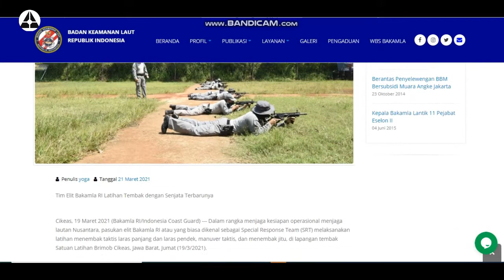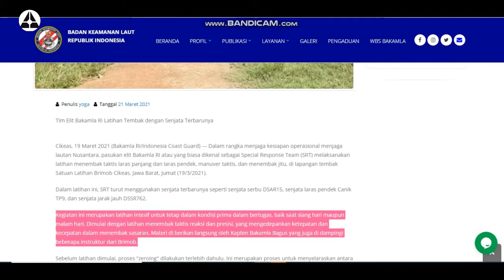Tim Elit Bakamla RI Latihan menembak dengan Senjata Terbarunya !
Dalam rangka menjaga kesiapan operasional menjaga lautan Nusantara, pasukan elit Bakamla RI atau yang biasa dikenal sebagai Special Response Team (SRT) melaksanakan latihan menembak taktis laras panjang dan laras pendek, manuver taktis, dan menembak jitu, di lapangan tembak Satuan Latihan Brimob Cikeas, Jawa Barat, Jumat (19/3/2021). Dalam latihan ini, SRT turut menggunakan senjata terbarunya seperti senjata serbu DSAR15, senjata laras pendek Canik TP9, dan senjata jarak jauh DSSR762.
Dikutip dari Bakamla.go.id, dikatakan Kegiatan ini merupakan latihan intesif untuk tetap dalam kondisi prima dalam bertugas, baik saat siang hari maupun malam hari. Dimulai dengan latihan menembak taktis reaksi dan presisi, yang mengedepankan ketepatan dan kecepatan dalam menembak sasaran. Materi di berikan oleh Kapten Bakamla Bagus di dampingi beberapa instruktur dari Brimob. Sebelum latihan dimulai, proses "zeroing" dilakukan terlebih dahulu. Ini merupakan proses untuk menyelaraskan antara bidikan penembak dengan senjata, agar penembak memahami bidikannya saat menggunakan senjata tersebut.
Tahap selanjutnya, dilakukan latihan menembak presisi. SRT melatih ketepatan menembak sasaran dengan 5 dasar marksmanship atau penembak jitu, yaitu stance (sikap), grip (teknik memegang senjata), breathing (pernapasan), aiming (bidikan), dan trigger control (mengendalikan pelatuk). Hal ini juga berlaku saat menembak dengan senjata jarak jauh.
Dilanjutkan dengan latihan menembak reaksi, latihan ini mengajarkan tidak hanya diperlukan ketepatan, namun kecepatan menuntaskan ancamam juga sangat diperlukan. Teknik pertama adalah mengisi ulang peluru dengan cepat (fast reload), dan pergantian laras panjang ke laras pendek (transition) dalam waktu singkat. Guna memperdalam latihan, teknik pelatihan dituangkan ke dalam sebuah skenario. Beberapa halang rintang dipasang, dan penembak harus melaluinya  untuk menuntaskan ancaman dengan cepat.
Tidak hanya di saat matahari terbit, SRT juga mengasah kemampuan menembak presisi menggunakan senjata jarak jauh dan jarak dekat di malam hari. Kali ini SRT berkesempatan menggunakan senjata jarak jauh terbarunya, yaitu DSSR762. Berkaliber 7.62 kali 51 mm Nato, dengan berat kurang lebih 5 kg, dan panjang keseluruhan 1050 mm. Senjata ini memiliki mode menembak semi-otomatis dengan kapasitas magasin 20 peluru.

Sebagai produsen senapan serbu, nama Dasan Machineries mungkin tak begitu populer. Namun perusahaan asal Korea Selatan ini sempat membuat kejutan pada Juni 2020 silam.
Saat itu produknya, Dasan DSAR15P, terpilih sebagai senapan serbu untuk Komando Pertempuran Khusus Angkatan Darat Korea Selatan, mengalahkan produk S & T Motiv (sebelumnya Daewoo Precision Industries). DSAR15P sendiri masih satu platform dengan senapan serbu AR-15 yang memiliki sistem operasi gas piston.
Untuk amunisinya, DSAR15P menggunakan standar NATO kaliber 5,56x45 mm dengan pengaturan tembak semi, burst, dan otomatis.
Dasan menawarkan tiga produk yakni tipe rifle dengan laras 16 inci, carbine 14,5 inci, dan  CQB 11,5 inci.
Sebagai pemain baru, Dasan telah mengekspor produknya ke berbagai negara seperti Amerika Serikat, Uni Emirat Arab, Finlandia, dan juga lndonesia yang digunakan SRT (Special Response Team) Bakamla RI.